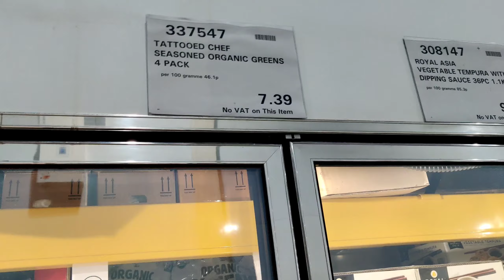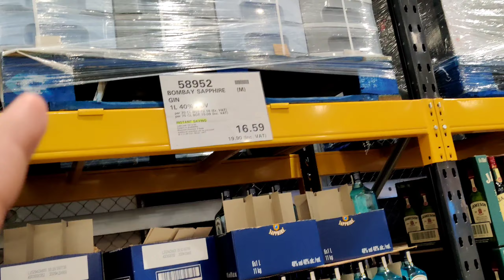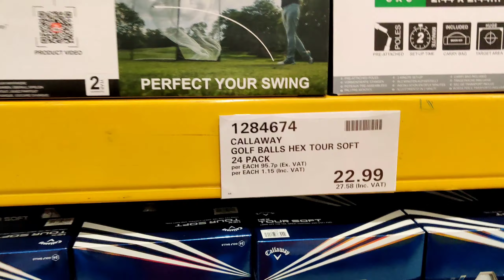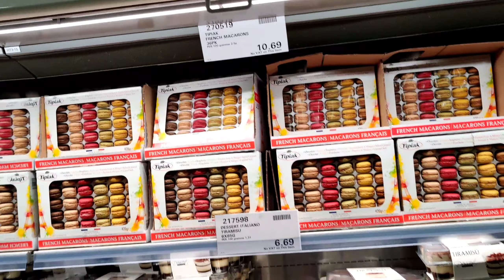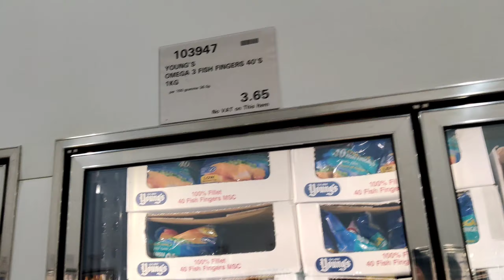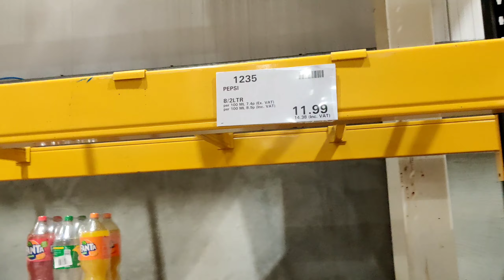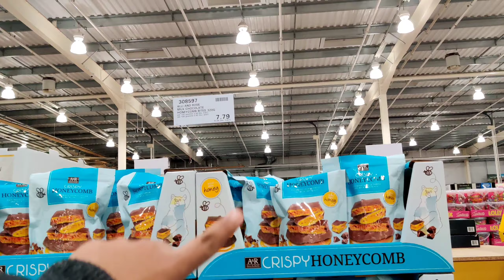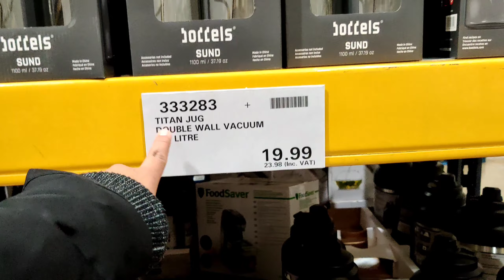COSTCO WHOLESALE | Cheapest wholesale store in England, UK | Jewellery, Utensils, Wines, Electronics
Comment please if there is any query 😊